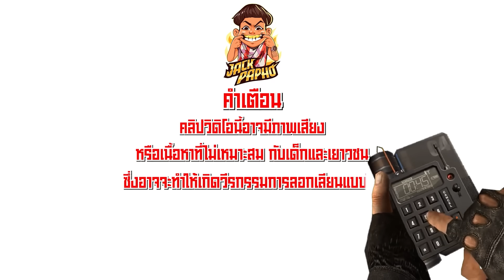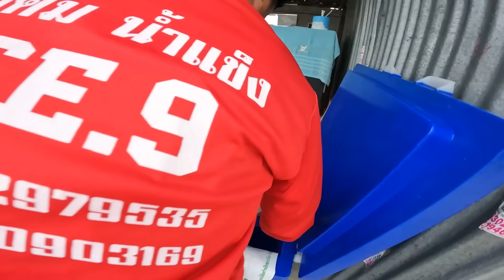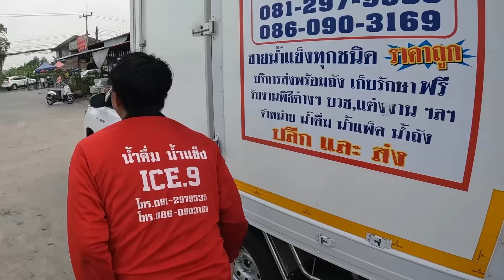ส่งน้ำแข็ง 1 วัน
line : namo.hr56